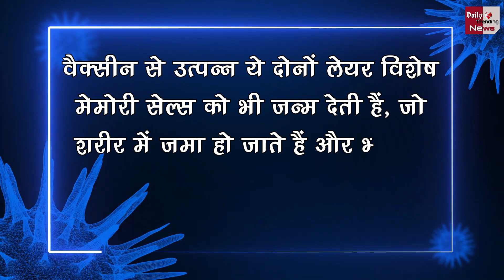आपको लगी वैक्सीन नए कोरोना के खिलाफ कारगर है या नहीं ? क्या फिर हो सकता है कोरोना ?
Existing Vaccines Of Corona Virus is Effective Against The New Covid Variants Or Not | How Effective Is The Vaccine Against The New Corona | Corona Virus And Corona Vaccine Latest News And Updates

EDITOR ► POP